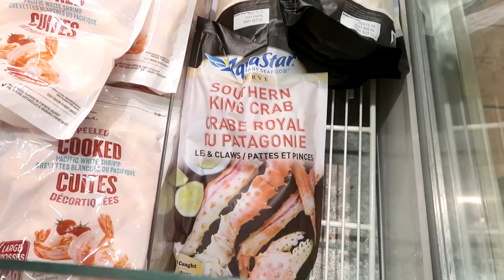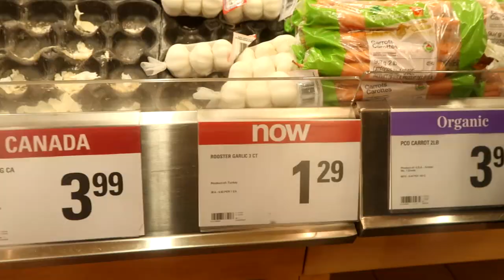A Miracle For Penny And Another Horse Race! Day 340 (12/11/20)